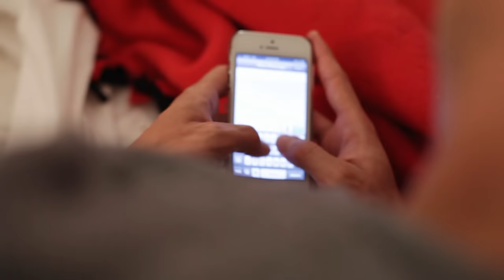BirthofSloane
home waterbirth of Sloane.  Please do not copy/embed the video/link onto other sites without permission.  Copyright remains with Natasha Hance of NHance Photography.